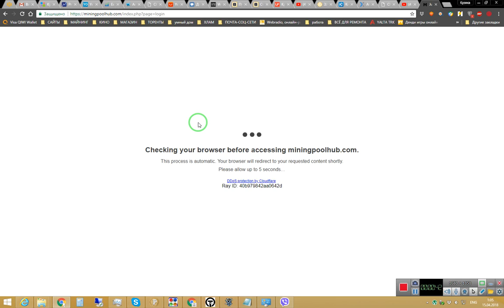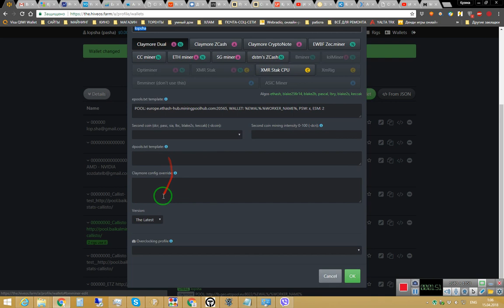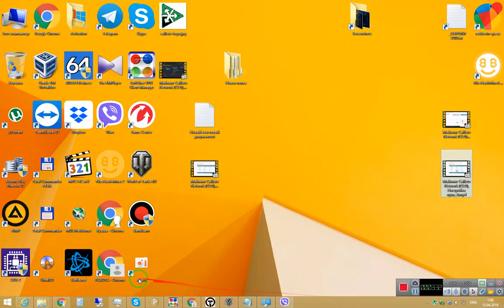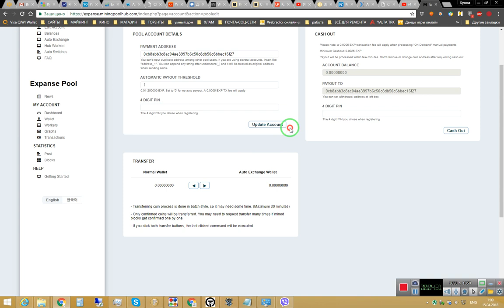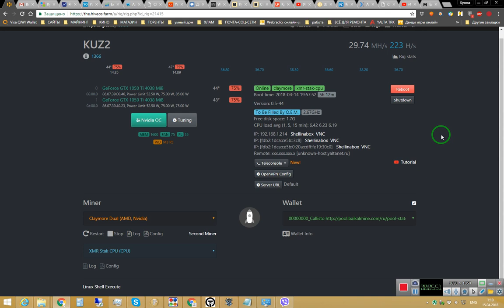Майнинг Expanse EXP Настройка пула Настройка Hiveos под Expanse EXP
Введи промо код при регистрации и получи бонус .
ПРОМО КОД и Вам бонус: KUZYAKA

Разгон в Hiveos GeForce GTX 1060 6GB и GeForce GTX 1050 Ti Алгоритм Ethash

Paste your wallet JSON here
  "name": "00000____Expanse(EXP)  Miningpoolhub + Electroneum",
  "props": {
    "dstm": {
      "pass": "x",
      "port": "20570",
      "template": "%ZWAL%.%WORKER_NAME%"
    "dwal": "lopsha",
    "ewal": "lopsha",
    "ewbf": {
      "zpass": "x",
      "zport": "20570",
      "ztemplate": "%ZWAL%.%WORKER_NAME%"
    "zwal": "lopsha",
    "ccminer": {
      "fork": "klaust",
      "ccalgo": "cryptonight",
      "ccpass": "x",
      "ccuser": "%DWAL%.%WORKER_NAME%"
    "claymore": {
      "epools_tpl": "POOL: europe.ethash-hub.miningpoolhub.com:20565, WALLET: %EWAL%.%WORKER_NAME%, PSW: x, ESM: 2"
    "ethminer": {
      "cuda": 1,
      "pass": "x",
      "port": "20555",
      "template": "%EWAL%.%WORKER_NAME%"
    "claymore-x": {
      "xpools_tpl": "POOL: ssl://europe.cryptonight-hub.miningpoolhub.com:20580, WALLET: %EWAL%.%WORKER_NAME%, PSW: x"
    "claymore-z": {
      "zpools_tpl": "POOL: ssl://europe.equihash-hub.miningpoolhub.com:20570, WALLET: %ZWAL%.%WORKER_NAME%, PSW: x"
    "sgminer-gm": {
      "algo": "cryptonight",
      "pass": "20580",
      "template": "%DWAL%.%WORKER_NAME%",
      "user_config": "\"rawintensity\": \"1024\"\n\"gpu-threads\": \"1\"\n\"worksize\": \"8\""
    "xmr-stak-cpu": {
      "pass": "x",
      "template": "%DWAL%.%WORKER_NAME%",
      "user_config": "\"cpu_threads_conf\" : [{\"low_power_mode\":false,\"no_prefetch\":true,\"affine_to_cpu\":0}, {\"low_power_mode\":false,\"no_prefetch\":true,\"affine_to_cpu\":1},{\"low_power_mode\":false,\"no_prefetch\":true,\"affine_to_cpu\":2},{\"low_power_mode\":false,\"no_prefetch\":true,\"affine_to_cpu\":3},{\"low_power_mode\":false,\"no_prefetch\":true,\"affine_to_cpu\":4},{\"low_power_mode\":false,\"no_prefetch\":true,\"affine_to_cpu\":5}]\n\"nicehash_nonce\": true"